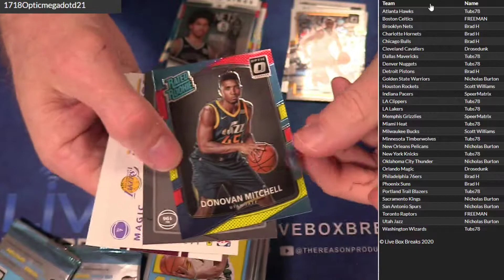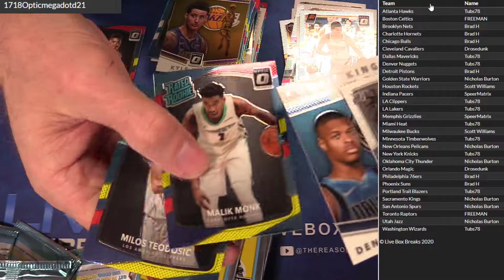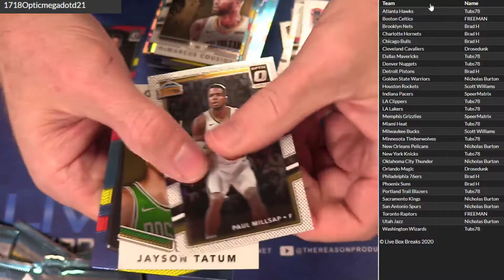2017 18 Optic Mega #21 LBB